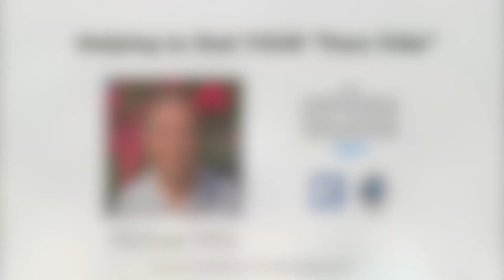*** SOLD *** Casa Mariposa – Playas del Coco, Guanacaste, Costa Rica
This 3 bed, 2 bath, 2,400 ft2 home is located in Monte Seco within Playas del Coco.  It sits on a double corner lot measuring 1,200 m2.  Enjoy the spacious backyard with plunge pool and covered terrace any time of the year. The house is being sold furnished.
Only 5 minutes away you will find yourself in the heart of the action that Playas del Coco has to offer including a large offering of restaurants, bars, shopping, bakeries, and many other services. The beach is only 5 minutes away as well or choose from half a dozen other beaches all within 20 minutes.  All of this located within 30 minutes to the Liberia International Airport.

Let me help you find YOUR "Pura Vida" in Costa Rica.

This is only one of many properties we have listed, please have a look at our website for a full selection of luxury properties, development parcels, farms, commercial, lots, condos and many more homes.

Michael H. Mills - Associate Broker
Tres Amigos Realty Group

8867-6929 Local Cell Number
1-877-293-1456 TOLL FREE USA and Canada